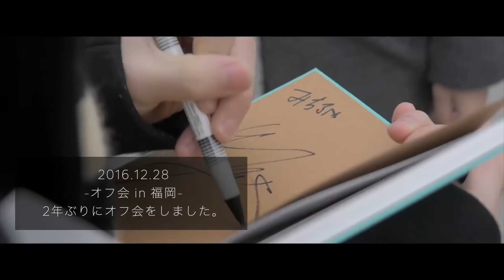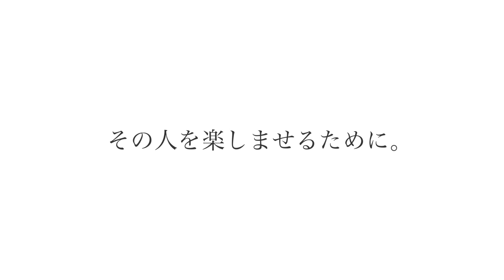YouTuber歴6年の軌跡。YU-Pと関わった全ての人に捧ぐ感謝の5分間。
YU-P Video
「Fashionable Moment for you」

・カメラ : Lumix G7 / GoPro HERO7 Black
・レンズ：LUMIX G 14-140mm/F3.5-5.6
　　　　　LUMIX G 42.5mm/F1.7
・マイク：VideoMic GO

●編集ソフト
・Edit : Final Cut Pro X
・Color Grading : DaVinci Resolve 12.5